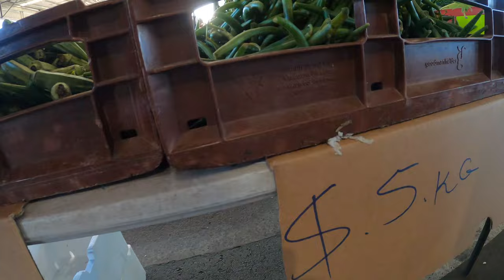ផ្សាចាក់ធានៅអូស្រ្ដាលី. Farmers market. @MrMaoSon simple life